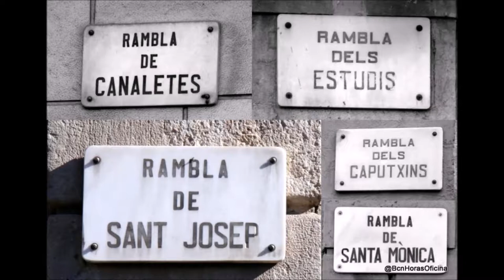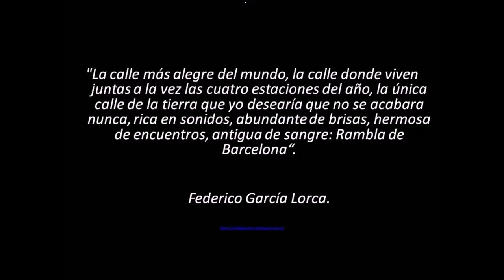Beatriz Amad - Las ramblas